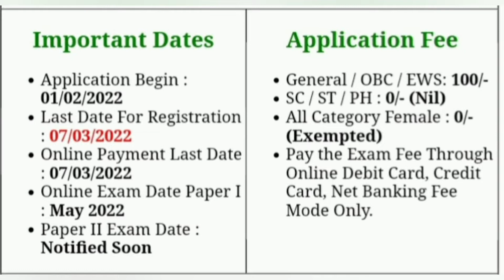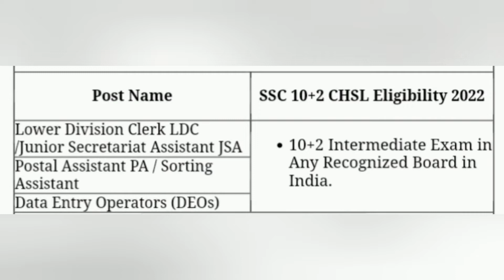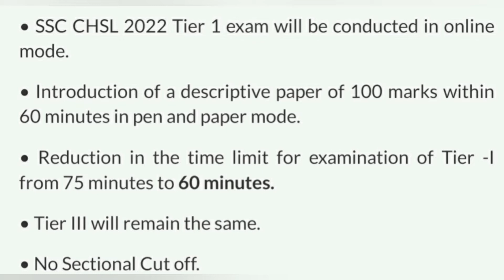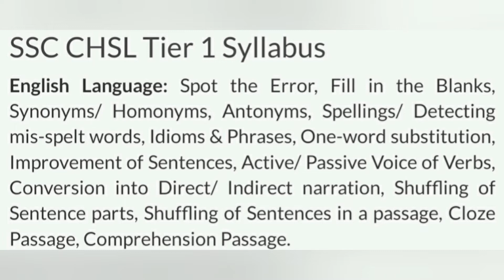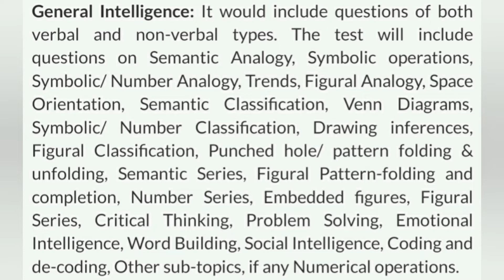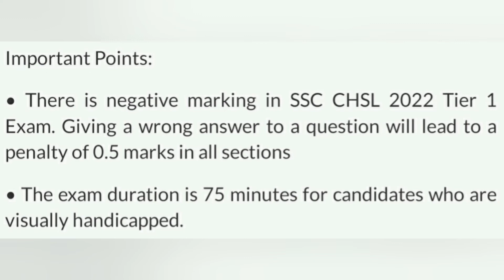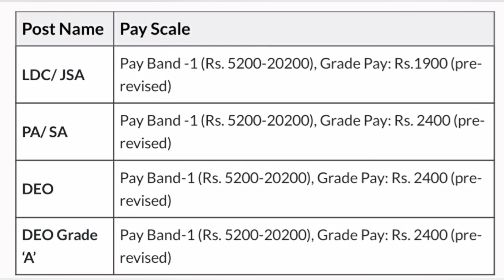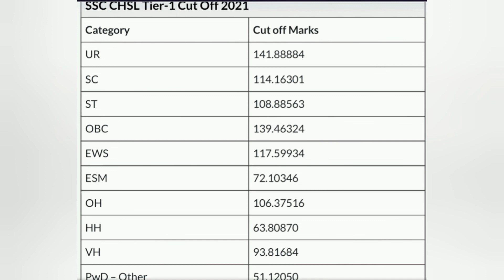SSC 10+2 RECRUITMENT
Dosto yaha aapko milte h latest government job k updates, sabhi central and state government job k updates milte hai SSC , RAILWAYS, BANKING, 10 PASS ,+2 PASS,DEFENCE, TEACHING, LDC,BANK PO AND CLEARK,